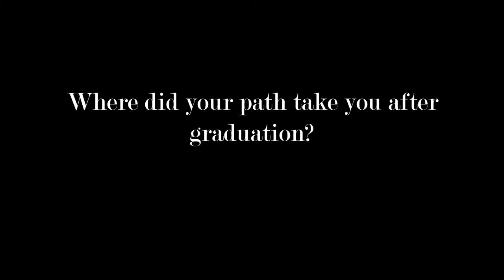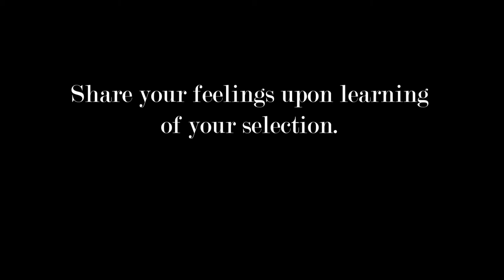Rod Freeman, ACS Hall of Fame Inductee, August 21st, 2021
On Saturday, August 21st, 2021, Rod Freeman was publicly inducted into the ACS Hall of Fame, for having demonstrated excellence in his life and career.

Freeman was among 11 Class of 2021 inductees; each, whose unique footprints help to define success in a wide variety of ways.
Here is his journey through Anderson Community Schools and beyond.

The ACS Hall of Fame celebrates the legacies of Anderson Community Schools' alumni through the "Wall of Fame" at Anderson High School, where inductees' names and stories are given permanence on a brightly-lit wall honoring their lives' work.

Video, Nick Harter,  Anderson TV
Biography, Rick Teverbaugh

Please be in touch!

Anderson Schools graduate
Professional athlete
Entrepreneur
Commercial real estate developer
Husband
Grandfather

Rod Freeman
Anderson High School

For Rod Freeman, the roots of his success came from his family tree and from growing up in the Anderson community in the 1950’s and 1960’s.

The 1969 graduate of Anderson High School had his interest in both academics and sports fertilized from the ground up.  “My Dad was a teacher and a coach,” said Freeman.  “My parents encouraged me to study and make decent grades.  I went with my Dad to his practices as soon as I was old enough to do so.  As I got older, it was the athletes that my Dad coached that were my role models.”

The era of the 60’s, when his growth physically and emotionally began to take shape, was the perfect time to make the most of his chances. "The economy was great in Anderson at the time,” he said.  “It was a time when there were great teachers, coaches and mentors in school and in the community.  I attended Park Place Elementary and the teachers there really cared about us as students and individuals.  That was also true in Junior High and High School.  But it went beyond that.  My friend’s parents cared about me and what I was doing.”

He was All-State in both basketball and football his senior year and was seventh in the voting for the coveted Mr. Basketball honor.  He was named to the Indiana All-Star Team.  However, he was discouraged because other players in the state had been receiving college recruiting letters throughout their final two years of high school and he had not … or at least, that is what he thought.

“After I had played my last basketball game, my Dad brought down a big box of recruiting letters and offers I had been receiving from colleges over the past two years.  He had intercepted those that had come to the house as well as the ones that had come to the school,” said Freeman.  “Dad said he wanted my focus to be on playing, the team and school.”

So, he sifted through the basketball and football letters and offers from colleges like Indiana, Purdue, Vanderbilt, Notre Dame, Davidson, Duke and Stanford.  He settled on Vanderbilt.
Part of that final decision was influenced by his high school coach, Ray Estes, who accepted an assistant coaching job at Vanderbilt at the same time.

At the end of his college career, Freeman was drafted by the New York Giants of the National Football League and the Philadelphia 76ers of the National Basketball Association.  He chose to play for the 76ers. Following his rookie season with the 76ers, the American Basketball Association folded and the 76ers signed future Hall of Famers Julius Erving and Billy Cunningham.  Their signing with the Sixers left no roster spot for Freeman.  So, he and his wife Dinah returned to Nashville, where he had attended college, to start a new career.

He eventually formed Fitness Systems, Inc. which sold and serviced retail and commercial fitness and exercise equipment in Tennessee, Kentucky, and Alabama.  He developed it into a multi-million-dollar company.  He sold Fitness Systems in 2000. He now develops and manages commercial property in the Nashville area.  He and his wife have a daughter, Kelly Davis, and two sons, Bobby, and Richard.  Rod and Dinah are kept busy with nine grandchildren.